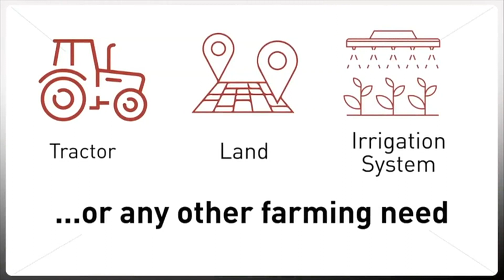Smart Farm | Dairy farmers in Nakuru trying out new Napier grass species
Livestock farmers in the country have been challenged to invest in new Napier grass varieties in a bid to ensure fodder security, higher yields and healthy animals as well. One such Napier grass variety is the Juncao grass, which has taken over Nakuru county by storm.